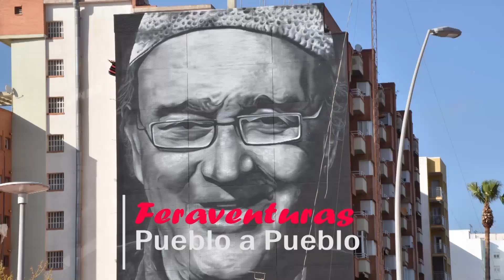LA GUARDIA (PUEBLO A PUEBLO)